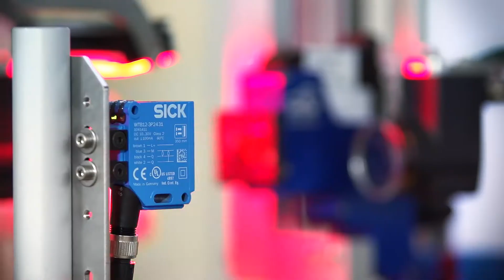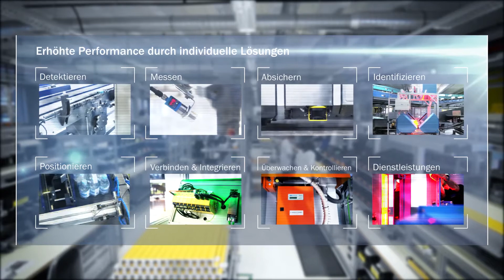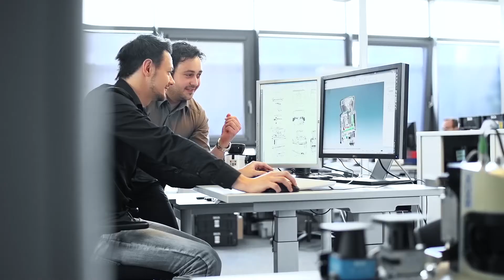SICK AG Unternehmensfilm: THIS IS SICK Sensor Intelligence.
Für Millionen von Menschen Tag für Tag; für die Produktion und Versorgung jetzt und morgen, Für Schutz und Sicherheit von Umwelt, Mensch und Maschine - dafür entwickelt SICK intelligente Sensorik.

Von wem und wie diese Produkte und Systeme entwickelt und produziert werden und wie sie bei Kunden im Einsatz sind, das zeigt der neue SICK-Imagefilm. Zu sehen sind Mitarbeiter, Sensoren und Lösungen von SICK - in Aktion und an Original-Schauplätzen.

Für weitere Informationen und allgemeine Anfragen kontaktieren Sie bitte:

SICK AG
Erwin-Sick-Str. 1
79183 Waldkirch, Germany